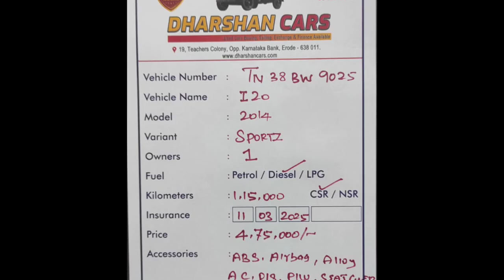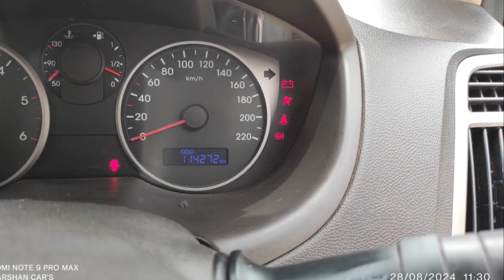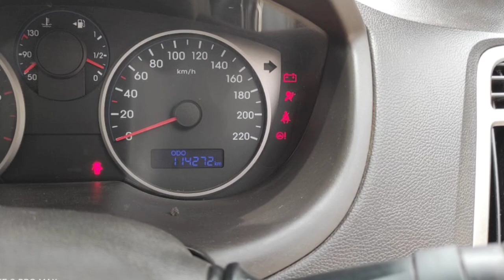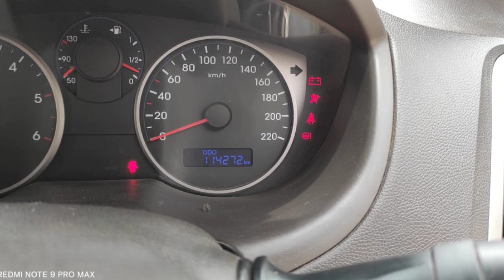Hyundai I20 Used Car Sales, In Tamil Nadu India, Bala Car Sales, Buying Online Service,